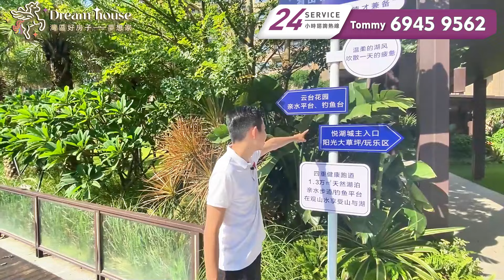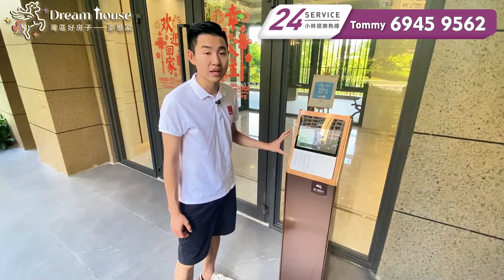中山樓盤丨實探華發觀山水收樓後嘅最新現況🧐究竟係咪鬼城❓【cc中文字幕】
感謝各位觀眾支持！如有興趣或疑惑歡迎直接聯繫我們灣區好房子
☎️Tommy 王生：
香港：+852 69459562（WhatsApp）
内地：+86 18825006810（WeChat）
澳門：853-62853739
WhatsApp我

❗❗友情提示: 請各位觀眾朋友認準灣區好房子旗下官方頻道: 理想家 心動家 夢想家 幸福家 優選家 安心家 向往家 安娜睇樓團 坊間有部份冒認好房子公司所做出任何服務承諾與本公司無關

灣區好房子--梦想家28條摯誠服務
一.購樓前服務：
1、大灣區免費睇樓接送      2、24小時在線解答樓盤資訊
3、提供正規合法港紙兌換/匯款服務   4、幫業主線上預約車飛/船飛
5、大灣區樓盤免費視頻睇樓定制     6、提供最新小孩讀書落戶資訊

二、購樓後服務：
1、贈送溫泉家庭套票3人     2、免費接送業主簽合同/按揭等手續
3、每季度樓盤進度視頻匯報
4、珠海中山免費約車2次（其他事務）
5、協助業主租車服務          6、預約醫生/網紅餐廳訂臺服務
7、贈送業主精洗車服務3次  8、生日贈送專屬禮品
9、幫業主處理寵物問題      10、本市業主接送子女上下課服務2次
11、協助客戶社保，入學，車牌，醫療養老等辦理
12、提供業主自駕遊租借方案/訂製旅程路線服務1次

1、專業驗樓師收樓驗樓服務       2、租賃/出售服務
3、全屋裝修定制服務                4、提供傢私/家電上門維修服務
5、訂製/代收/安裝傢私家電方案     6、預約全屋清潔服務（增送3次）
7、免費代繳納契稅。維修基金      8、幫業主代收快遞，代收水電煤等
9、訂製收樓視頻/紀念冊           10、免費春節貼對聯服務

00:00  影片开始
00:11 園林環境介紹
13:08  95m²（1022呎）3房2厅2厕讲解
21:00 119㎡（1280呎）4房2厅2厕讲解
29:33  项目总结